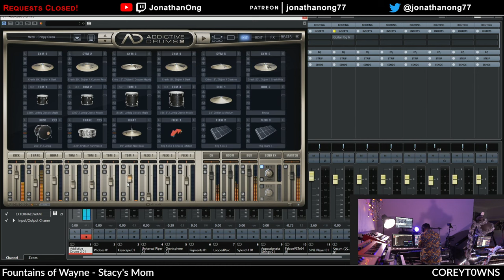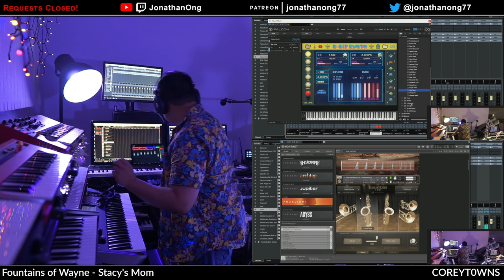Fountains of Wayne - Stacy's Mom (Stream Highlight)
An improvised arrangement of the Fountains of Wayne song "Stacy's Mom" from their 2003 Album "elcome Interstate Managers" .  Requested by "COREYT0WNS". Played live on stream on 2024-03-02.